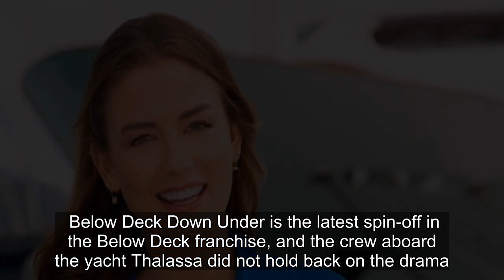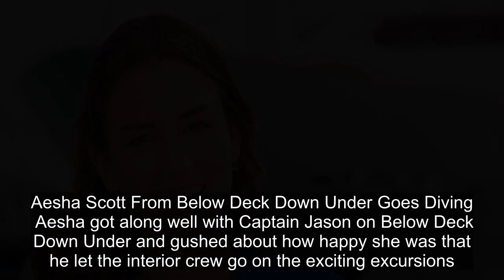Below Deck Down Under: Aesha Scott's Best Yachting Instagram Photos